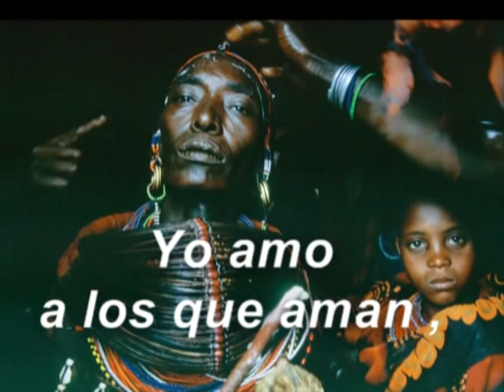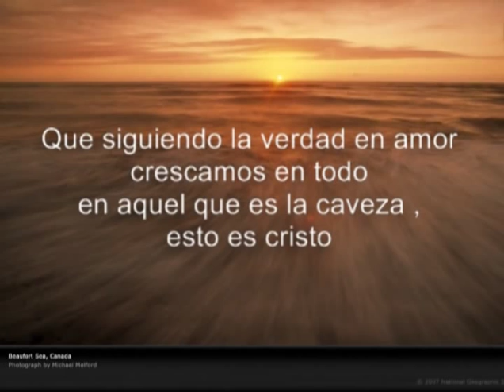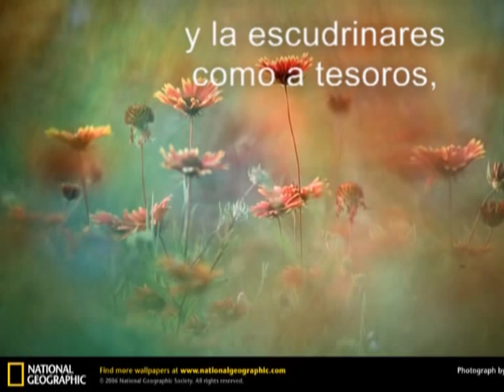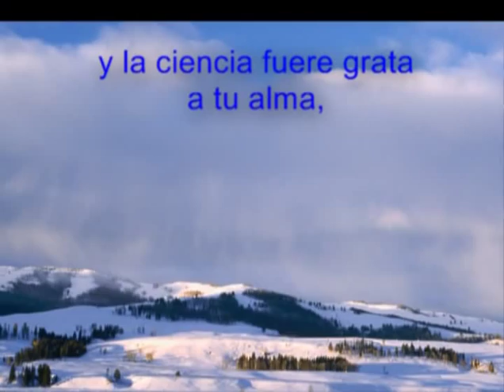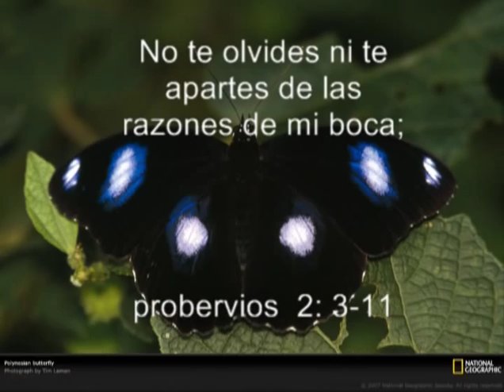refleciones para el alma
alabansa a dios